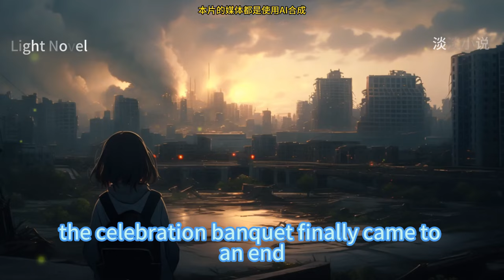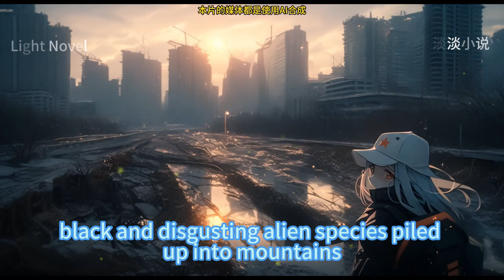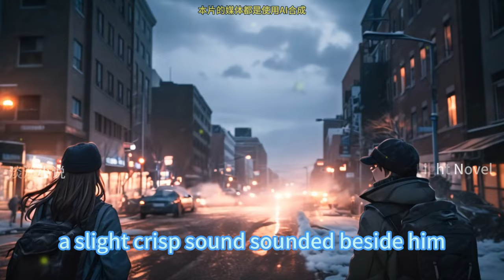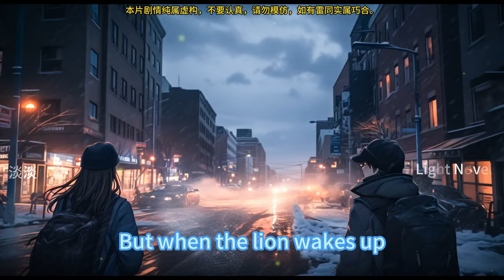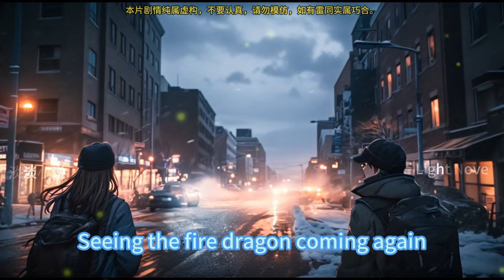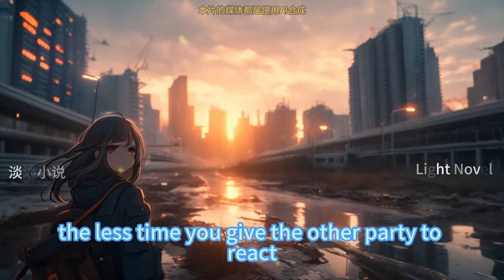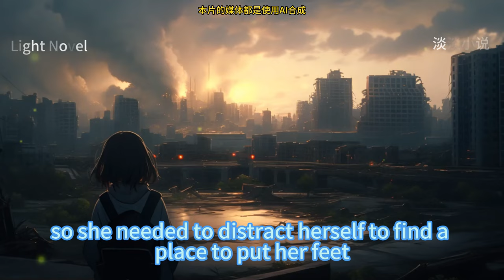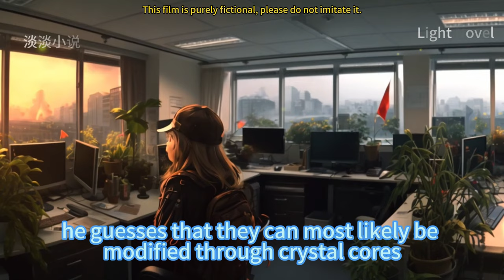EP151~200 Doomsday Chariot：Starting Looting A Billion dollar Warehouse